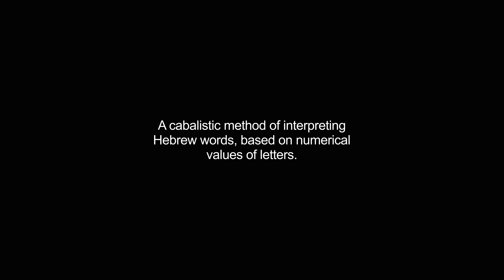gematria video Dictionary meaning and pronunciation